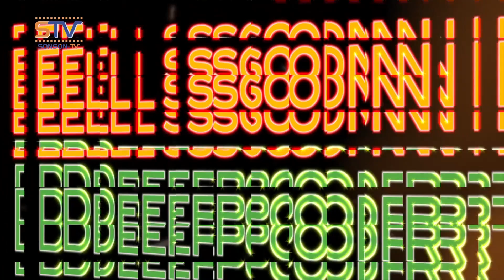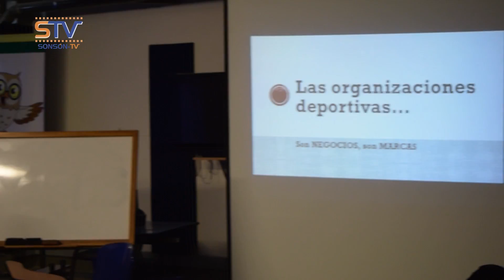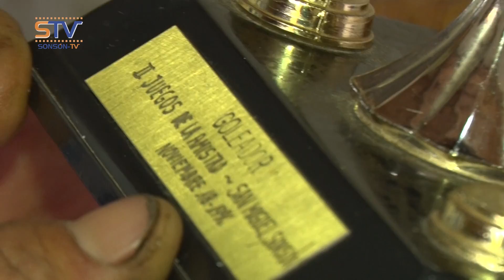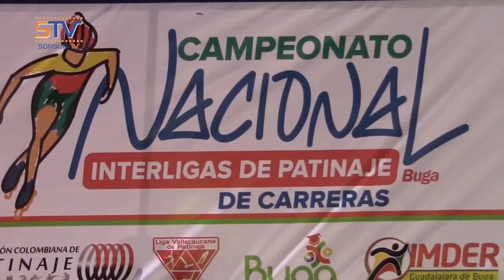EL SON DEL DEPORTE 12 DE JUNIO 2016